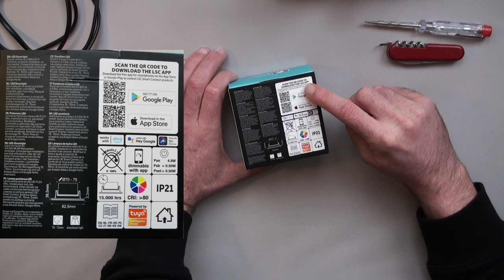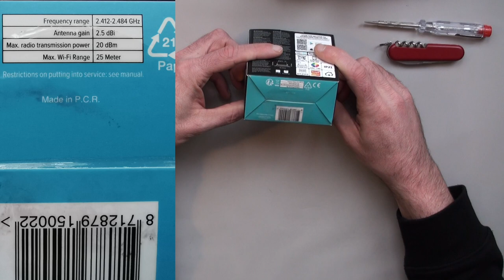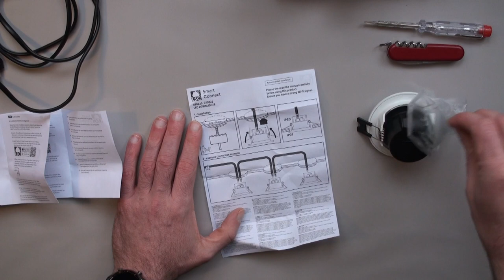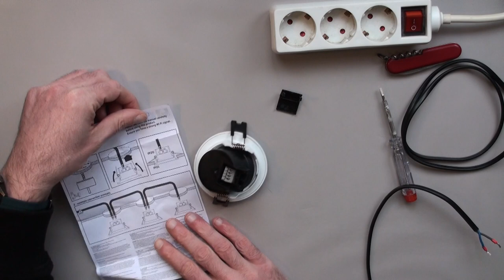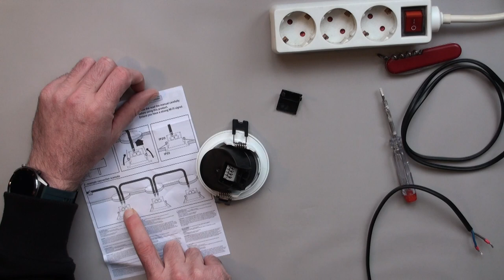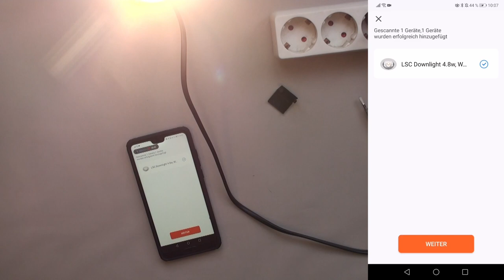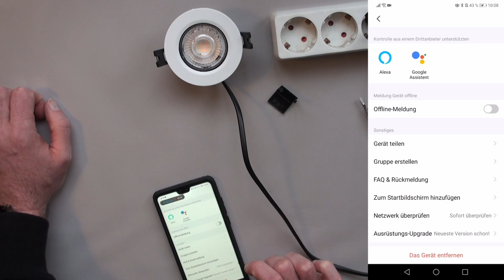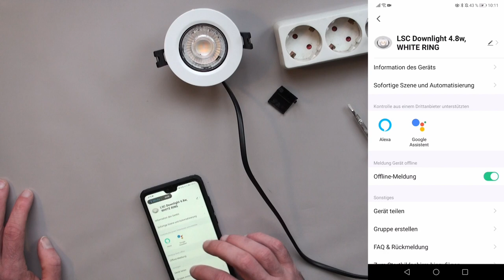LSC Smart Connect Smart LED Downlight unboxing und Einrichtung Spotlight Spot Einbauspot von Action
Bei Action gibt seit kurzem die neuen günstigen LSC Smart Connect Smart LED Downlight Spots, Einbauspots, zu kaufen für nur 7,95€. Im heutigen Video zeige ich dir wie die , LSC Smart Connect Smart LED Downlight Spots, Einbauspots, mit der LSC Smart Connect App / Tuya App einrichtest. Erst schauen wir uns die Verpackung an, dann ein Unboxing und anschließend zeige ich die Einrichtung. Am Ende des Videos sage ich meine eigene Meinung dazu, damit man eine Entscheidung leichter fällen kann. Die Übersicht der App und Funktionen der Tuya und LSC Smart Connect App ist identisch, nur das die Tuya App mit vielen weiteren Geräten kompatibel ist und mehr als nur die Action Smart Home Geräte hinzu gefügt werden können. Aber die anderen LSC Smart Home Geräte von Action stelle ich euch auf diesen Kanal vor. Es bleibt spannend. Eine App ist natürlich die Voraussetzung. Schaut gerne mal in meinen Playlisten rein, da zeige ich euch eine Menge über das LCS Smart Connect von Action
Seit einiger Zeit besitze und benutze ich die LSC Smart Connect Artikel und kann euch dazu einiges erzählen. Ist gut auch Günstig möglich beim Thema Smart Home?